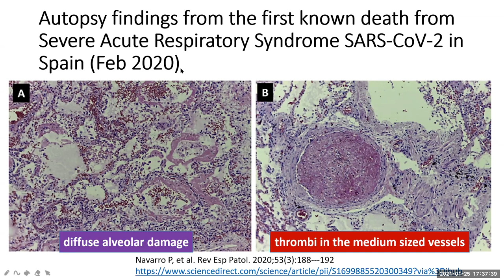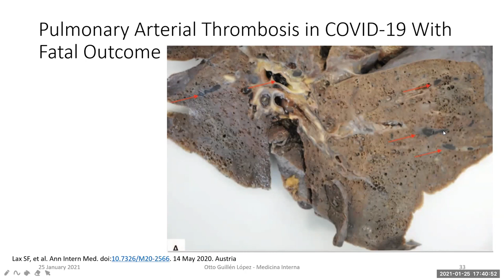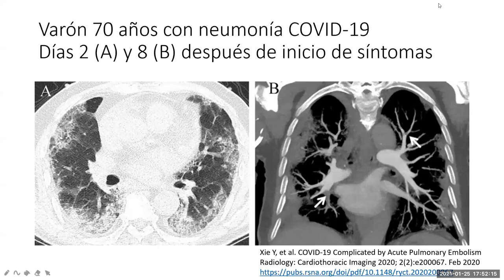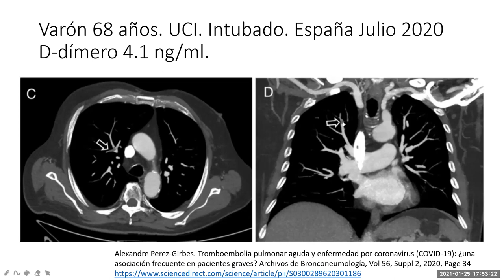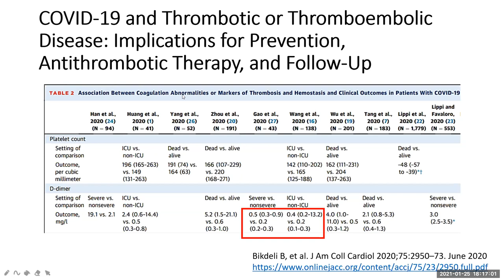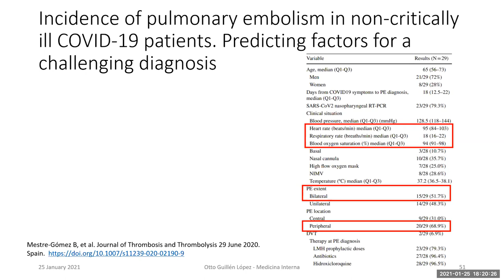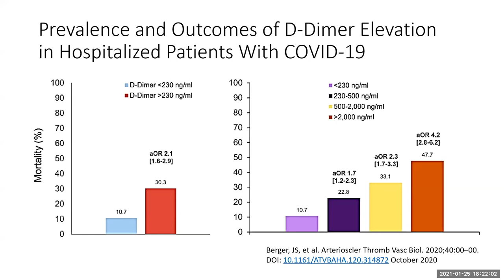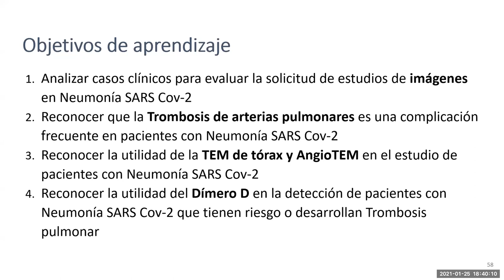Trombosis pulmonar, AngioTEM y dímero D y mortalidad en Covid -19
Resumen de charla sobre el caso con trombosis pulmonar del video anterior.
He suprimido el análisis y lectura de la tomografía.